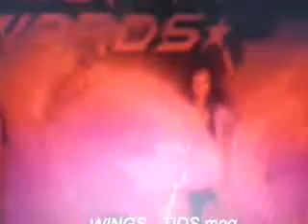Inspiration Dance Troupe - Pune